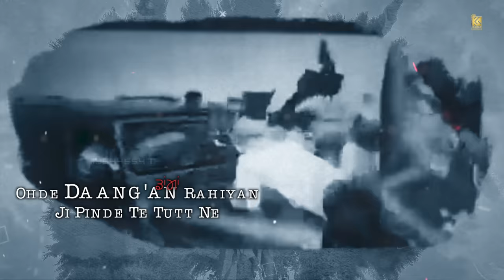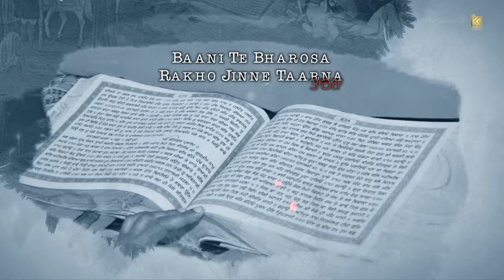Bolna Pea 2 (Official Video) Manjit Singh Sohi | Kabal Saroopwali | Jassi X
Presenting the official song of "Bolna Pea 2" in the voice of “Manjit Singh Sohi” , and lyrics by Kabal Saroopwali & music by Jassi x.

♪♪  Listen and Stream Music on  ♪♪ Bolna Pea 2

Napster:

Song:  Bolna Pea 2
Singer: Manjit Singh Sohi
Lyrics: Kabal Saroopwali
Video: Redknot Arts
Editor: Gurchet Sandhu
Label: Kabal Saroopwali Music
Publicity Design: Jattu Creationz
Special Thanks: Hapee Boparai
Online Promotion: Baaj Media

Management Team: Hs Media